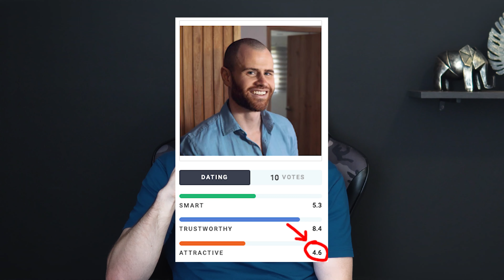15 Most Common Dating App Mistakes (& How to Fix Them) - Almost All Guys on Tinder & Hinge do These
The 15 most common mistakes guys make on dating apps such as Tinder, Hinge, Bumble, etc.

OH! And if I was to add one more, another major mistake is to use Tinder. Tinder is garbage for so many reasons. The best are Hinge and Instagram.

The COMPLETE Instagram for dating master class (a.k.a. how to get girls to actually respond to your DMs)